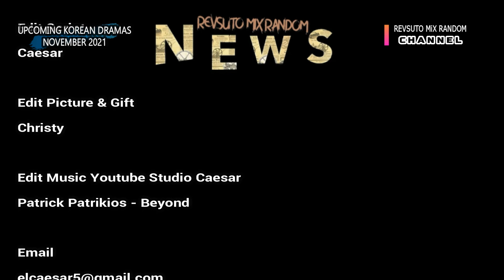UPCOMING KOREAN DRAMAS NOVEMBER 2021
Revsuto Mix Random adalah chanel yang membahas mengenai upcoming korean drama November 2021, review serial drama di Asia, Film, dan membahas season drama serta list drama terbaik dan update berita drama terbaru
[Indo/Eng CC]